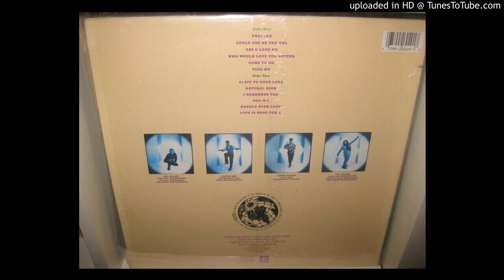DEF CON 4 come to me 5,05 ( 1990 ).